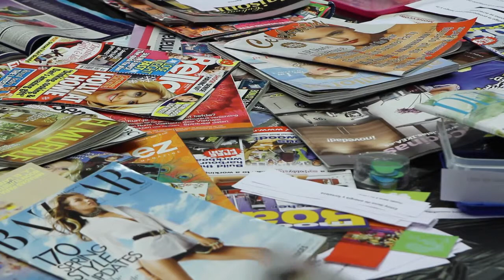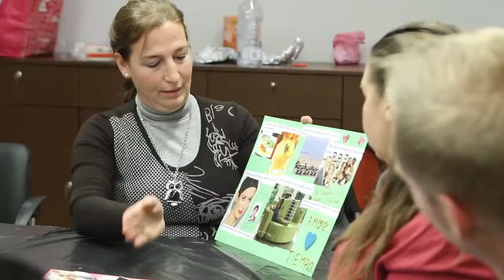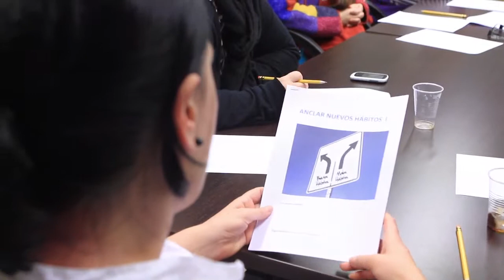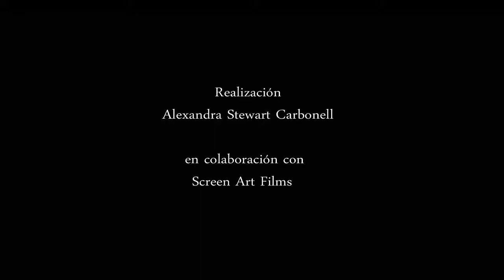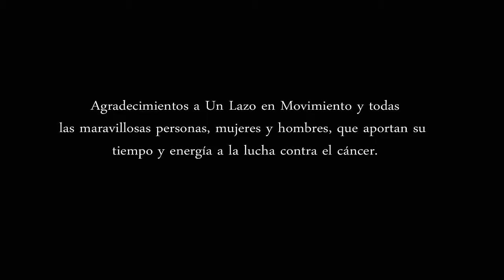Presentación "Un Lazo en Movimiento"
La asociación de lucha contra el cáncer de mama, Un Lazo en Movimiento, organiza, en su sede de Alcudia, talleres de apoyo para mujeres afectadas de cáncer de mama. A través de la realización de una serie de ejercicios, la coach Andrea Jonsdottir, enseña a las participantes en el taller algunas de las herramientas necesarias que cada uno debe incorporar a su vida cotidiana. De esta manera se consigue dejar a un lado los malos hábitos e ir adquiriendo otros nuevos que ayudan a cada uno a retomar las riendas de su propia vida.